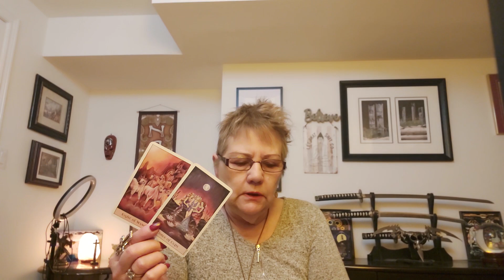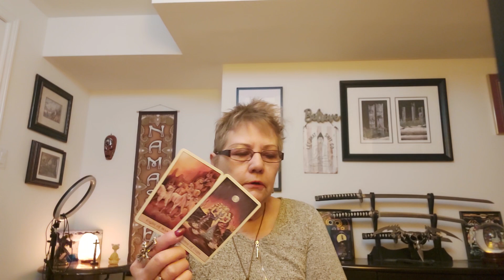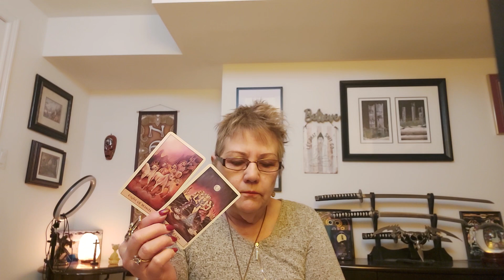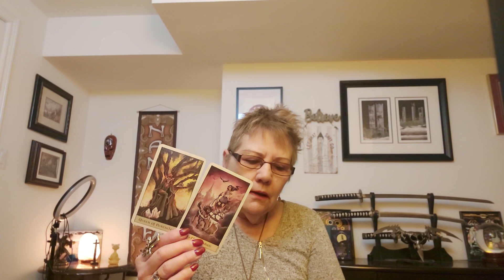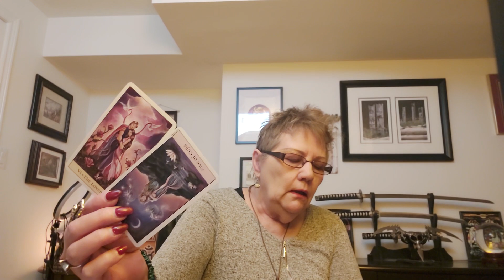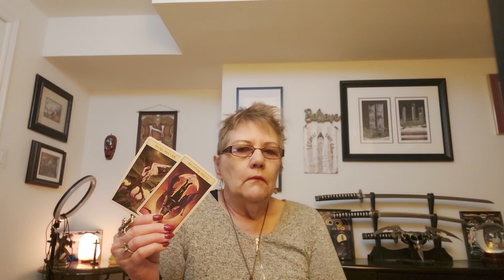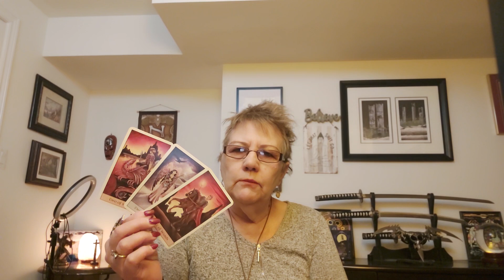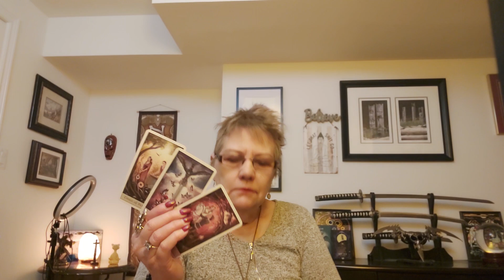VIRGO. THEY WONDER HOW YOU COULD POSSIBLY LOVE THEM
You will receive a 20 minute video sent to your email.  Readings are prepared 7 to 10 days after payment has been received   I will need a recent photo of yourself to help me pick up on your energy.  No glamour shots or out having a good time with friends or family.  A Now picture of your energy Now.  Also a rough draft of what you are looking for in your Reading and any questions you may want answered.  Please wait for Spirit to move you into making this decision.  No candy coated Readings.

Moderator
Strawberry xx
Crazy Crystal
Pete

Namaste
Char